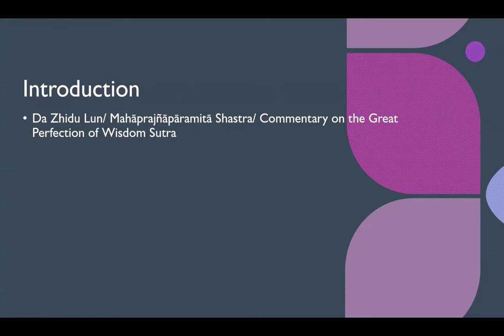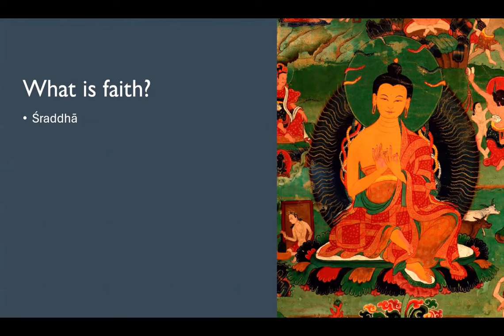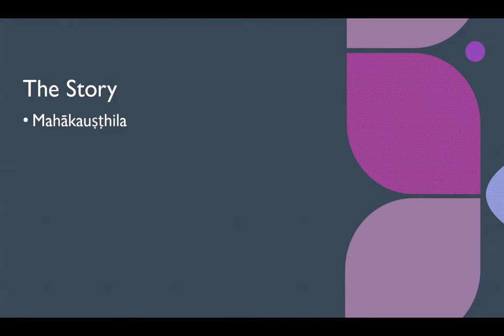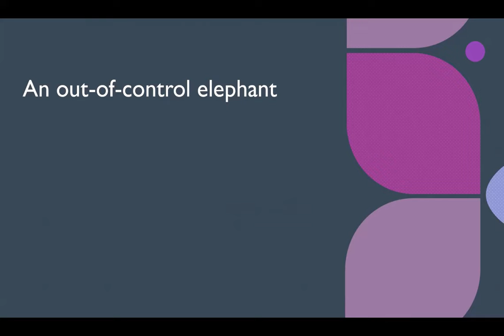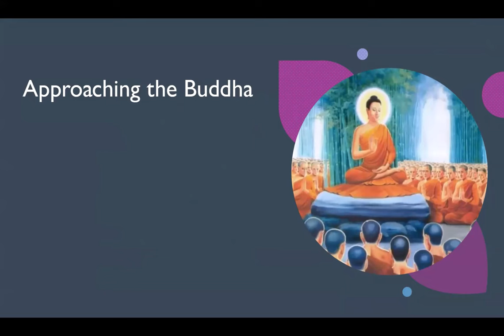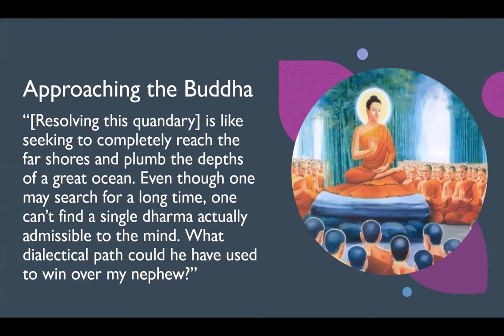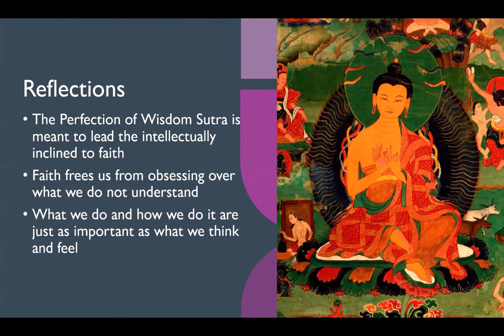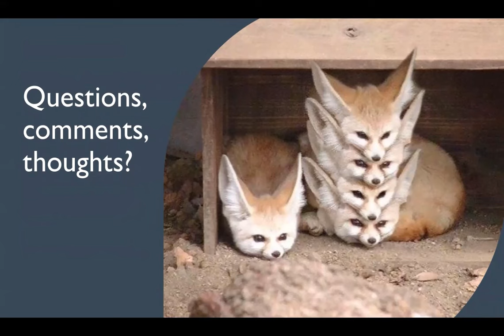February 21st 2024 - Shariputra's Uncle Meets the Buddha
Mahākauṣṭhila, driven by his desire for wisdom, devoted his life to mastering classical texts. We will discuss how the Buddha used Skillful Means to lead him to faith. Presented by Rev. Kairen Russell.